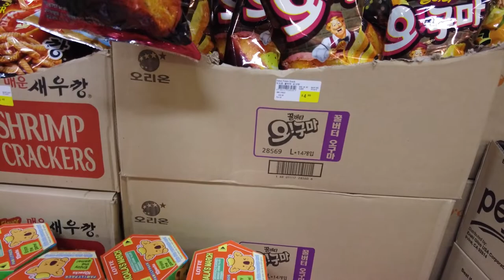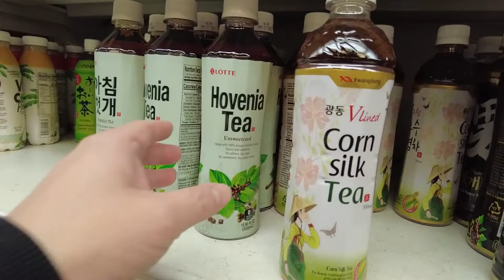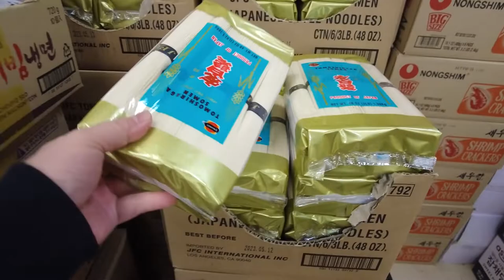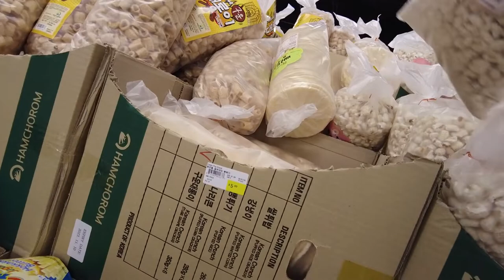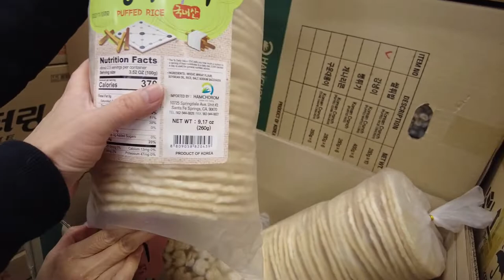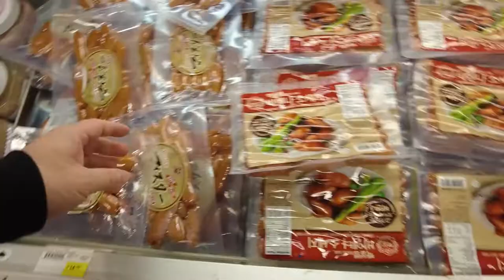Korean Super Market Walking Tour | Greenland Market In Las Vegas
Let's explore the biggest Korean grocery store in Vegas